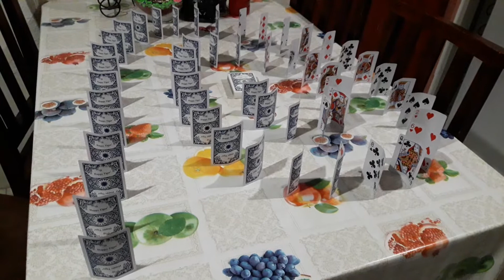50 Cartas con Efecto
Como jugar con cartas fácil